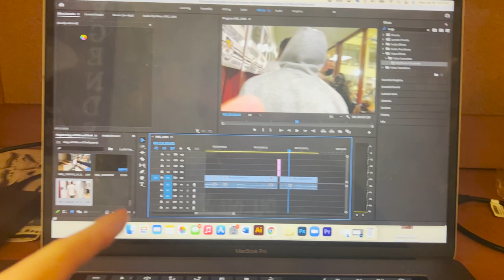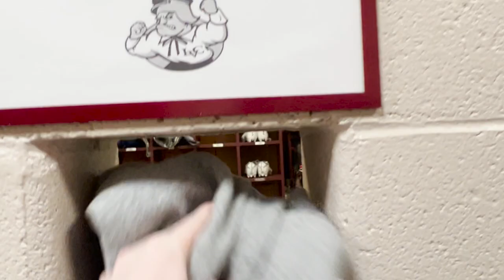D3 Lacrosse First Week of Practice (vlog 009) | 2022 Spring Szn